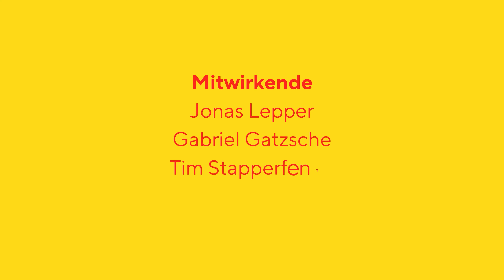Adventskonzert 2021 Marlishausen | Audanika Live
Kurz vor Weihnachten letzten Jahres hat Jonas Lepper gemeinsam mit den Schülern der Klasse 4a der Europaschule Marlishausen das einzige und damit auch größte Adventskonzert der Kirche in Marlishausen realisiert - gespielt auf der Audanika. Wie das ganze ablief könnt ihrin diesem Video sehen!

00:00 "Werbemaßnahmen"
00:30 Rede von Gabriel Gatzsche zum Thema Musik und Demokratie
08:42 "Wo ein Mensch Vertrauen gibt"
11:12 Das MDR interviewt die Kinder zum Thema Audanika